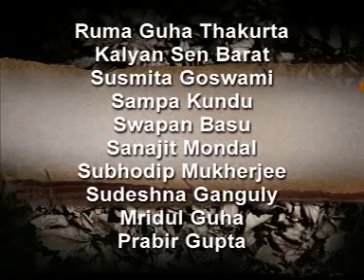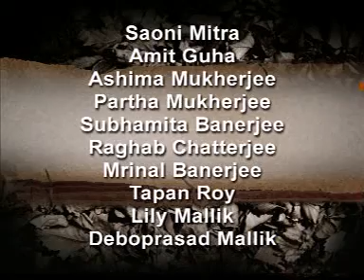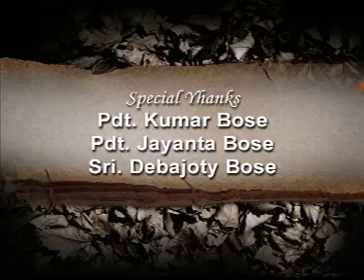Mahalaya-----Mahisasuramardini-----Part 6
A video Portrayal Based on the Oratorio

Invoking the Mother Goddess Durga

Script: Bani Kumar
Narration and Chanting of the Slokas:

Birendra Krishna Bhadra

Mahalaya,  signifies the termination of

Pitri Paksha and the beginning of
Devi Paksha, thus ushering in the season of

religious festivals.It is said
that Devi Durga begins her journey from her

husband's abode in Kailash to
her paternal home on this day.

The glory of Durga is known from the

ancient Durga Saptasati or the Chandi.It

describes the incarnation of Devi Durga by

the unification process of all the power of

the gods and her emergence as

Mahisasuramardini in the eventual fight

with Mahisasura. Recitation of these slokas

is known as Chandi Path and has been

recited and known to combat every kind of

enmity and adversity, from ages forgotten.

Since the early 1930s, homes in Bengal

reverberate with the immortal verses from

Chandi Kabya inthe recorded voice of late

Birendra Krishna Bhadra.

This Video Portrayal is an effort to depict

the saga of Mahisasuramardini,
which is a beautiful audio montage of

recitation in the enthralling voice of
sri Birendra Krishna Bhadra, Bengali

devotional songs, classical music and a
dash of aroustic melodrama.

1. YA CHANDI chorus
2. SIMHASTHA SASHISEKHARA chorus
3. BAJLO TOMAR ALOR BENU Supriti Ghosh
4. JAGO DURGA DASHAPRAHADHARINEE Dwijen

Muhkerjee
5. OGO AMAR AGAMANI ALO Sipra Bose
6. TABA ACHINTYA RUPA-CHARITA-MAHIMA

Manabendra Mukherjee
7. AHAM RUDREHIRVASUBHISCHARA chorus
8. AKHILA-BIMANE TAA JAYA-GANE Krishna

Dasgupta
9. JAYANTIMANGALA KALI Chorus

10. SUBHARA SANKHA-RABE Shyamal

Mitra,Ashima battacharee,Arati Mukherjee

and Others
11. JATAJUTA

SAMAYUKTAMARDHENDUKRITASHEKHARAM Chorus

12. NAMO CHANDI,NAMO CHANDI Bimal

Bhushan
13. MA GO TARA BEENE SANGEETA Sumitra

Sen
14. BIMANE BIMANE Geetashree Sandhya

Mukherjee
15. JAYA JAYA JAPYAJAYE Chorus
16. HE CHINMOYI Tarun Banerjee
17. AMALA-KIRANE TRIBHUBANA-MANOHARINI

-Pratima Banerjee
18. JAYANTI MANGALA KALI Pankaj kumar

Mallick and Others
19. SANTI DILE BHARI Utpala Sen

Direction:Radha Saha
 Photography and Cinematography:Sunando

Mukherjee
A Film sign effort.

A Saregama Production